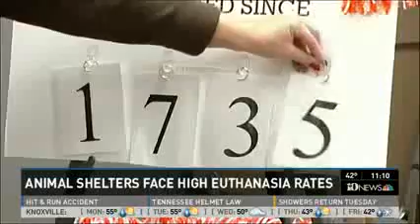Young-Williams Animal Center continues to increase adoptions, WBIR reports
Young-Williams Animal Center, the official animal shelter of the City of Knoxville and Knox County, continues to decrease euthanasia rates and increase adoption rates of companion animals. There is still more work to be done, and the community can help by spaying and neutering their pets, adopting from the shelter and more. WBIR-TV Channel 10 reports.